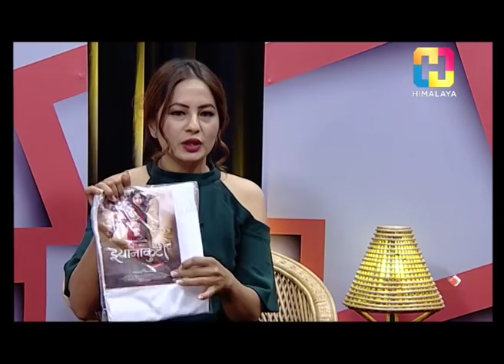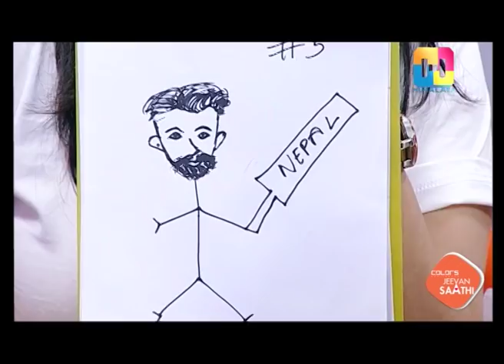Jeevan Saathi with Malvika Subba | Nisha Adhikari and Sharad Vesawkar | FULL EPISODE